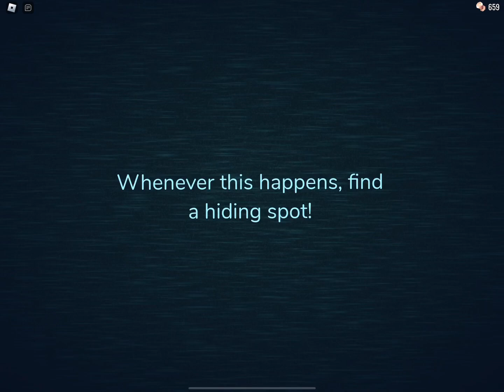What just happened?!?!??